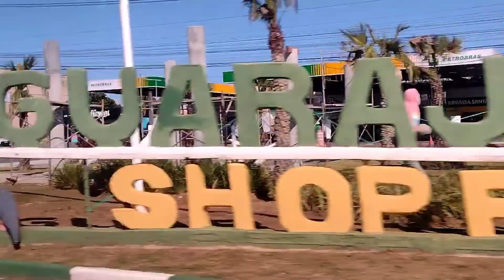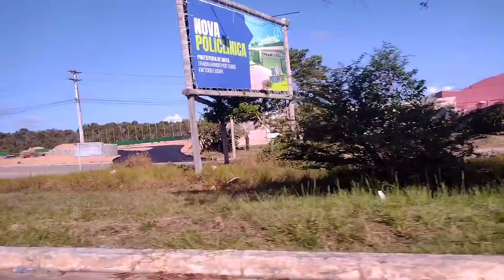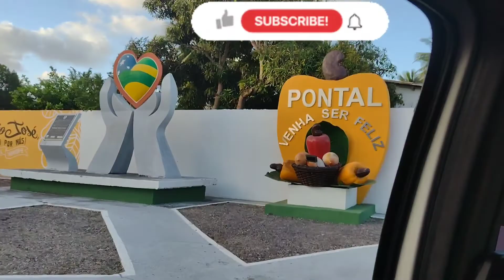MOSTRANDO TRAJETO DA LINHA VERDE DE JAUÁ BA ATÉ INDIAROBA SERGIPE